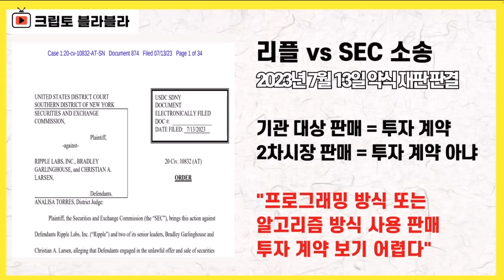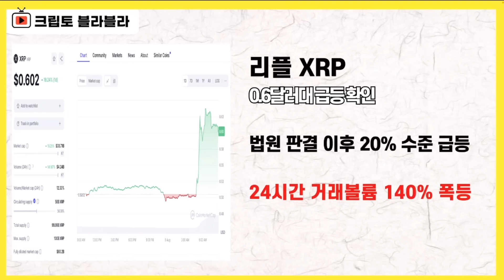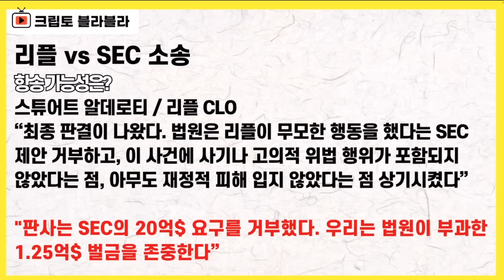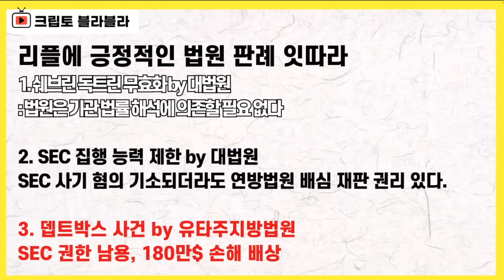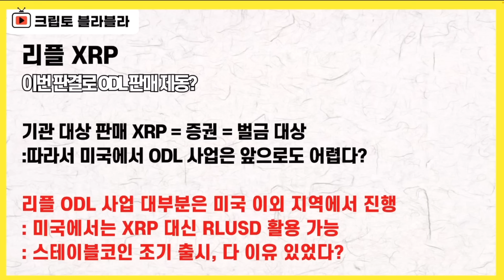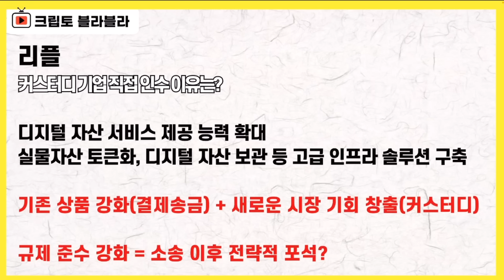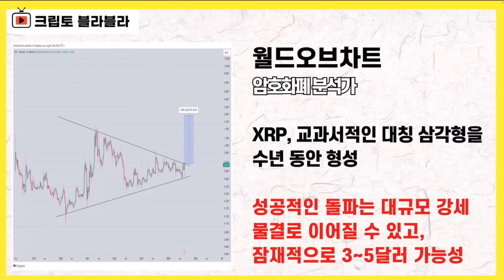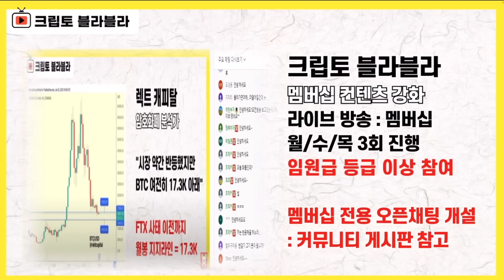오예! 아싸!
2024년 8월 8일 멤버십 라이브 요약본입니다.

감사합니다